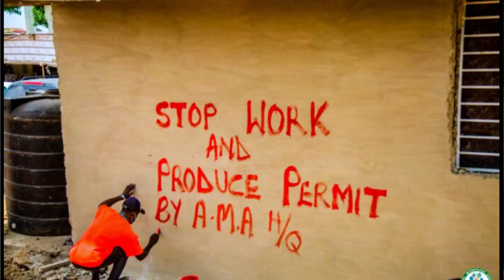What Ghana Is Doing To Solve Its Land Issues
Buying land in Ghana is not a joke. In this video, I explain what Ghana is doing to help reduce land scams.

►WHO AM I :
I’m Rush, a U.S. Navy veteran, an Accountant, a stock trader, and a serial entrepreneur. I moved to Ghana from the United States in 2021 to create opportunities for Ghanaians.